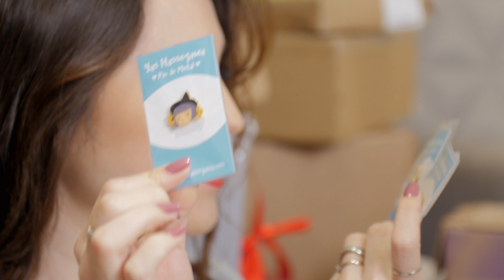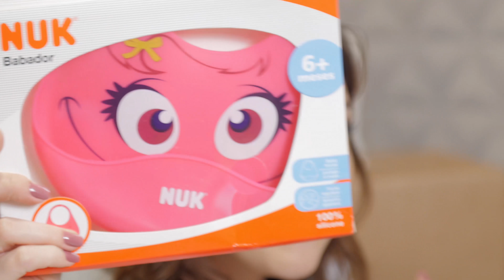RECEBIDOS de Agosto!! | Lu Ferreira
Vem abrir as caixinhas comigo no RECEBIDOS mais legaL, E AGORA TAMBÉM MAIS SINCERO, do Youtube!! ;)

♦ Lançamento do LIVRO Chata de Galocha - Um guia para aproveitar as coisas boas da vida